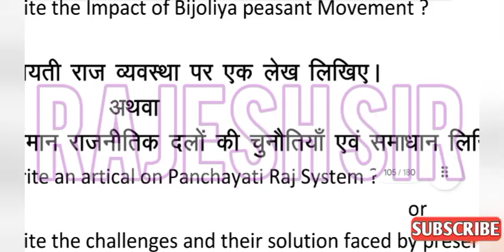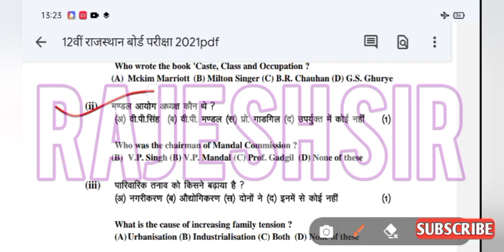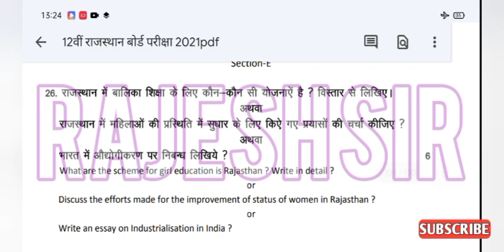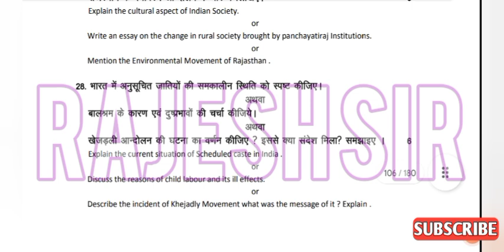राजस्थान अर्धवार्षिक परीक्षा 2021 22 कक्षा 12 समाज शास्त्र | ardhvarshik pariksha 12th Sociology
राजस्थान अर्धवार्षिक परीक्षा 2021 22 कक्षा 12 वीं समाजशास्त्र का पेपर

कक्षा 12 वीं समाजशास्त्र पेपर राजस्थान अर्धवार्षिक परीक्षा 2021 22

राजस्थान अर्धवार्षिक परीक्षा 2021 कक्षा 12 वीं समाजशास्त्र पेपर
राजस्थान अर्धवार्षिक परीक्षा पेपर कक्षा 12 वीं समाजशास्त्र

राजस्थान अर्धवार्षिक परीक्षा 2021 कक्षा 12 वीं समाजशास्त्र का पेपर

कक्षा 12 वीं समाजशास्त्र राजस्थान अर्धवार्षिक परीक्षा पेपर

कक्षा 12 समाजशास्त्र पेपर राजस्थान अर्धवार्षिक परीक्षा 2021

राजस्थान अर्धवार्षिक परीक्षा 2021 कक्षा 12 समाजशास्त्र पेपर

आरबीएसई अर्धवार्षिक परीक्षा 2021 कक्षा 12 वीं समाजशास्त्र पेपर

आरबीएससी अर्धवार्षिक परीक्षा 2021 कक्षा 12 वीं समाजशास्त्र

Rajasthan Ardh varshik Pariksha 2021 batch kaksha 12 Vin samajshastra paper

Rajasthan ardhvaarshik Pariksha 2021 12 kaksha 12 Vin samajshastra paper

kaksha barvi samajshastra Rajasthan ardhvaarshik Pariksha paper

Rajasthan advarshik Pariksha 2021 22 kaksha 12 Vin samajshastra ka paper

Rajasthan Ardh varshik Pariksha paper kaksha 12 samajshastra

Rajasthan Ardh varshik Pariksha paper kaksha barahvin samajshastra

Rajasthan ardhvaarshik Pariksha 2021 22 kaksha 12 Vin samajshastra ka paper

kaksha 12 Vin samajshastra paper Rajasthan ardhvaarshik Pariksha 2021 22

Rajasthan ardhvaarshik Pariksha 2021 Raj kaksha 12 samajshastra paper